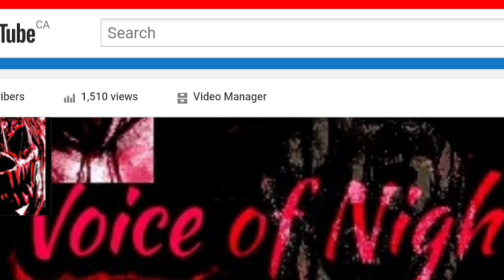The Signal Man by Charles Dickens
It's been a while since we last read a Horror story, but I'm coming back to the story telling scene.